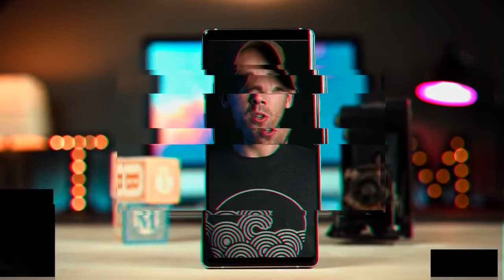How to Grow Your YouTube Channel in 2018 - Gary Vaynerchuk and Peter McKinnon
How to grow your YouTube channel. In this video I use 2 clips from Gary Vaynerchuk and Peter McKinnon to show the importance of using distribution with work ethic.

• Social Media Links•
My gearCanon T1i:
Green Screen Kit: